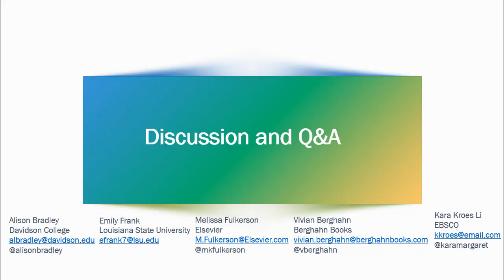4B E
SSP 2018 Annual Meeting Session 4B